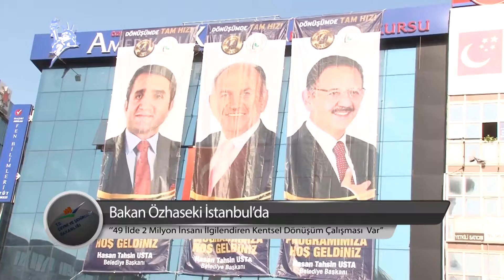Bakan ÖZHASEKİ; “49 ilde 2 milyon insanı ilgilendiren kentsel dönüşüm çalışması var”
Çevre ve Şehircilik Bakanı Mehmet Özhaseki, "We Haliç Gaziosmanpaşa Kentsel Dönüşüm Projesi" temel atma törenine katıldı. Törende konuşan Bakan Özhaseki, projenin gayet iyi planlandığını ve itirazı olmadığını ancak projenin ismine takıldığını söyledi. Bakan Özhaseki, isminin, "Bizim Haliç" olması ricasında bulundu.